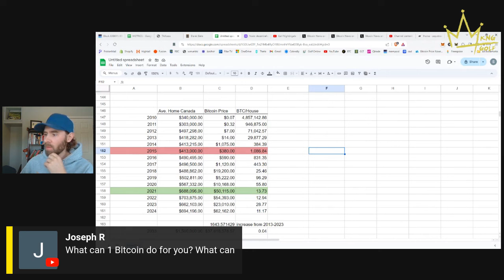your house has not gone up in value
Today's episode talked about why I sold my rental house for bitcoin.

There were many micro and macro factors involved with this decision. Even though I bought at the TOP, I still haven't spent one day regretting this decision. I don't ever plan on selling my bitcoin.

A few reasons we discussed that impacted my decision included:
- inflation - looking at the house prices in FIAT vs house prices in BTC
- dealing with tenants
- interest rates
- costs rising higher than the rent
- government implications
- high replacement costs
- stress/liability/crime